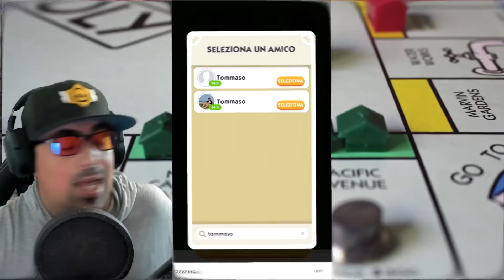PUNTATA TUTTA A X1000 + 2 BILIONI DI DOLLARI | Monopoly Go! ITA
video :D